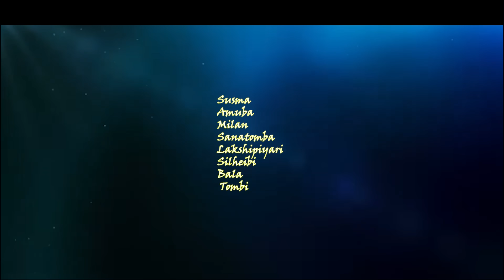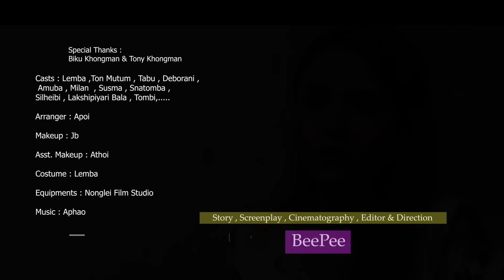KHUDI (episode -11) Official released || a manipuri web series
khudi (episode -11)
a manipuri web series

Special thanks: Biku & Tony

Casts : Lemba, Ton Mutum, Tabu, Deborani, Milan, Amuba, Susma, Sanatomba, Silheibi, Lakshipiyari, Bala, Tombi

Arranger: Apoi

Makeup: JB

Asst. Makeup: Athoi

Equipment: Nonglei Film Studio

Story, Screenplay, Cinematography & Direction:
                              BeePee

 NONGLEI FILMS PRODUCTION